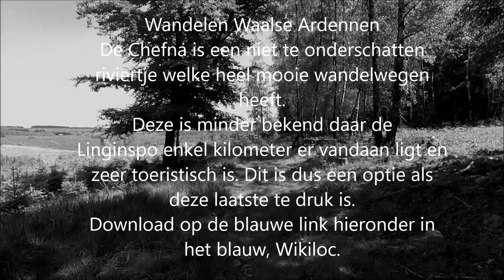Wandelen Waalse Ardennen Langs de Chefna.